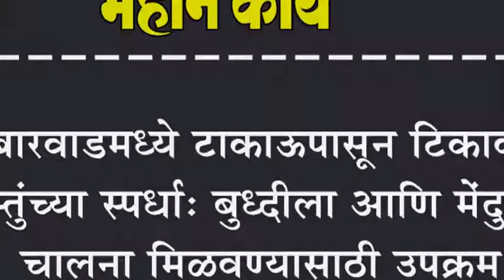बारवाडमध्ये टाकाऊपासून टिकावू वस्तुंच्या स्पर्धा: बुध्दीला आणि मेंदुला चालना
बारवाडमध्ये टाकाऊपासून टिकावू वस्तुंच्या स्पर्धा: बुध्दीला आणि मेंदुला चालना मिळवण्यासाठी उपक्रम